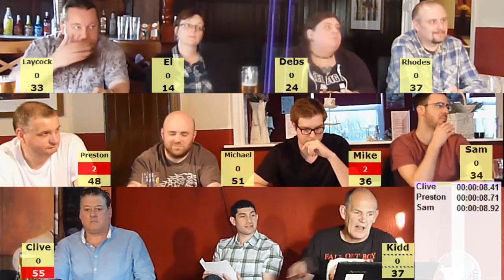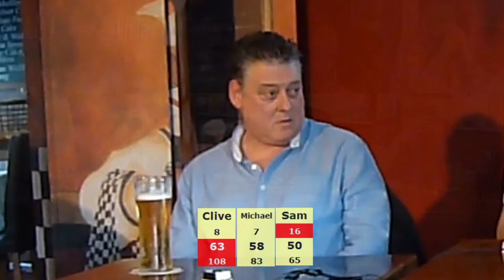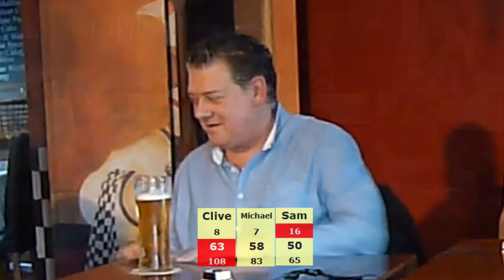LSQ 2015 06 11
LightSpeed Quiz 2015 Tournament 6 All Ireland Championship, Tilt 11  from The Cemetery Hotel, Rochdale hosted by Martin Pampel.

This is the last of the 'official' tilts which comprise the tournament, there is one more 'special' to follow, plus (I hope) the prizes